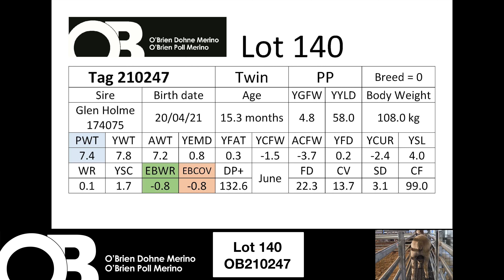Lot 140 - OB210247